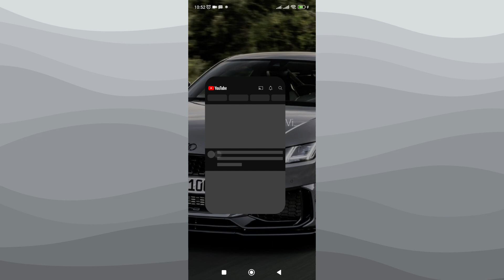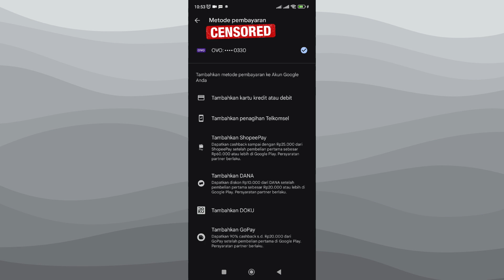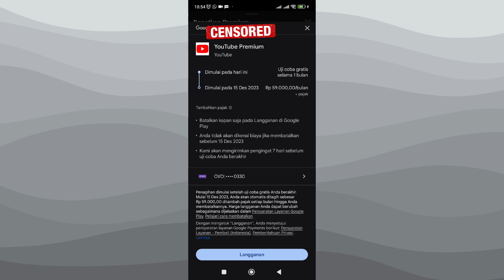Gini Caranya Gratis Menggunakan YouTube Premium Uji Coba Gratisdi HP Android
Di Video kali ini Ko Tutorial akan memberitahu kalian bagaimana Gini Caranya Gratis Menggunakan YouTube Premium Uji Coba Gratisdi HP Android